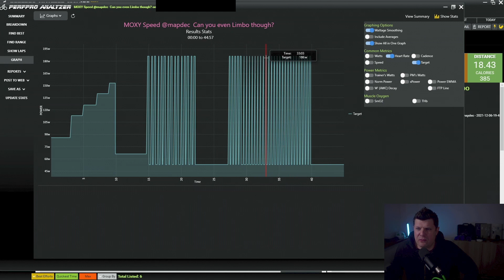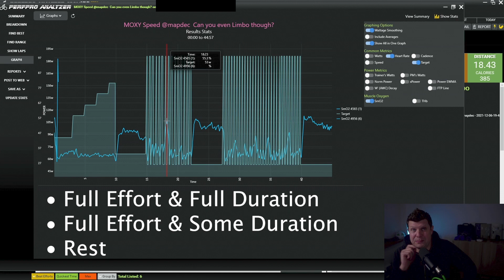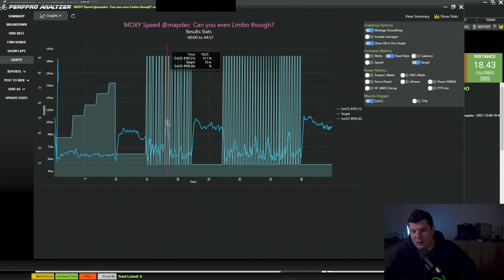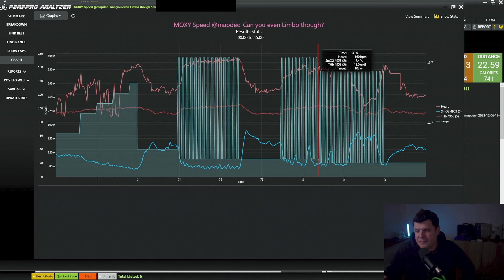Muscle Oxygen saturation is the answer to building your cycling power.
This video talks you through the analysis of a VO2 training class. Using PerfPRO studio and a Moxy Monitor on the Quad muscle of every rider to read their Muscle Oxygen Saturation and Total Haemoglobin.

This class takes place every Monday night at Mapdec.